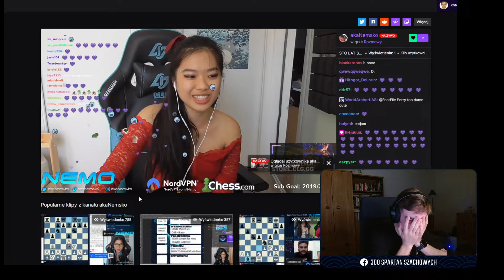bartosh nie zyje Sadge |xntentacion